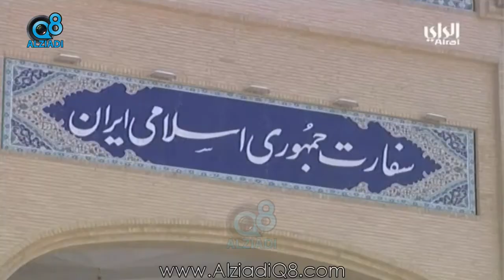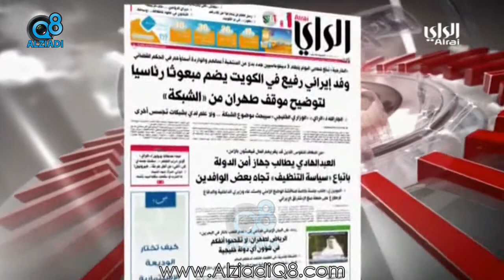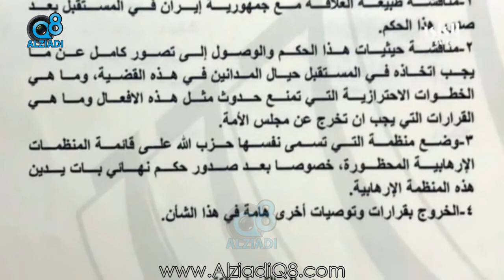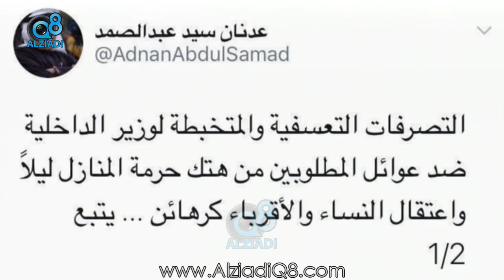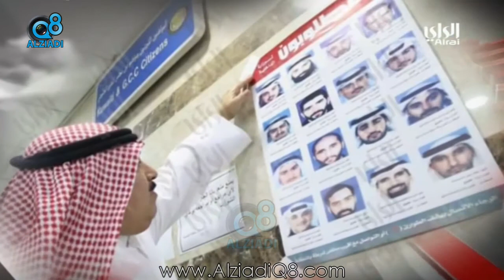الراي: خفض عدد الدبلوماسيي السفارة الإيرانية في الكويت و حراك برلماني